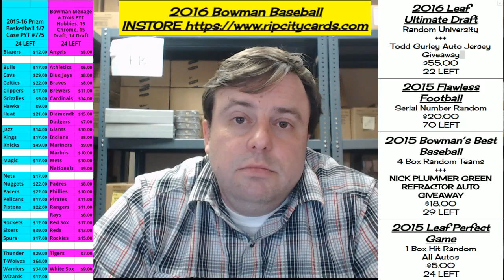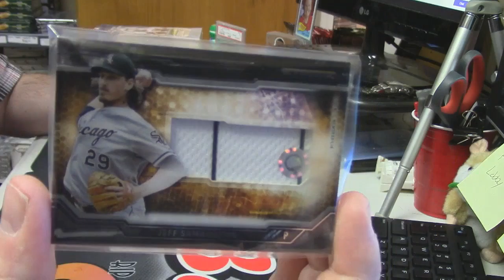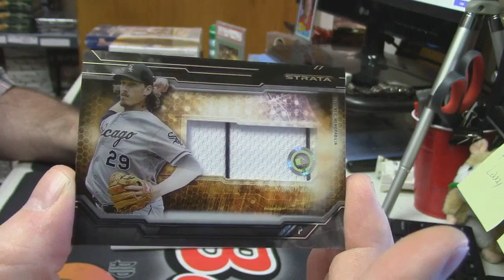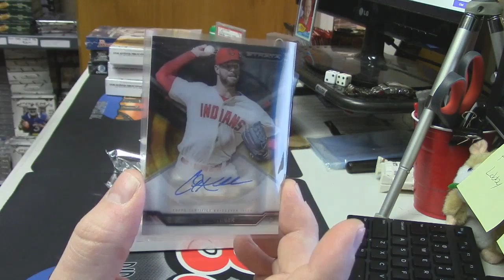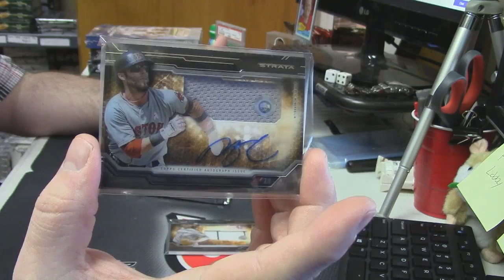2015 Strata Baseball regis